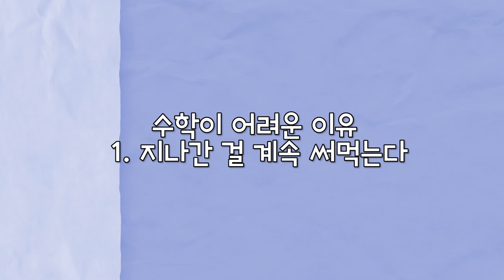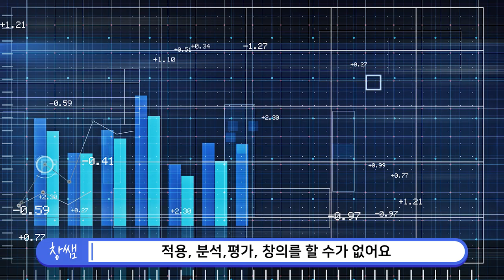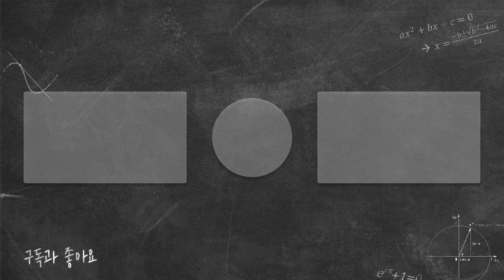왜 수포자가 되는 걸까? 수학이 다른 과목보다 유독 어려운 이유 | 생각루트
영포자, 국포자보다 수포자가 많은 이유는 무엇일까요?